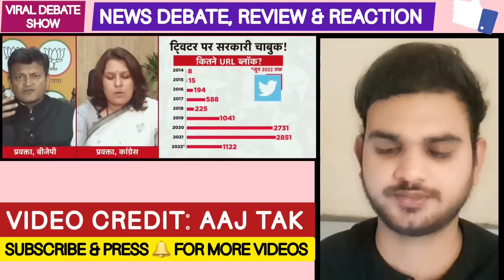Ajay Alok Vs Supriya Shreenate Congress 😀 Latest Debate Video | Thug Life | Viral Debate Show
Dosto Aaj Ki Is Video Me Hum Dekhne Wale Anjana Om Kashyap & Ajay Alok Destroyed Supriya Shrinate Angry debate, Ummed Hai Aapko Ye Video Pasand Aayegi.

Original Video Credit - Aaj Tak Official YouTube Channel

Ajay Alok Debate
Ajay Alok Thug Life
Ajay Alok Latest Debate
Ajay Alok Angry Debate
Supriya Shrinate Debate
Supriya Shrinate Vs Ajay Alok
Supriya Shrinate Insult
Anjana Om Kashyap Halla Bol Debate
Latest News Debate